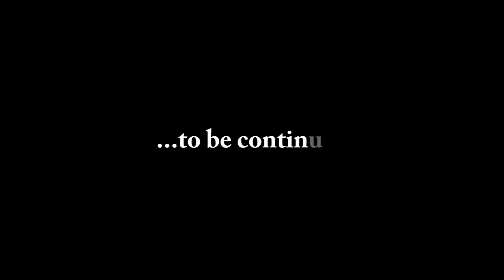Island Lake - Magnetawan River Canoe Loop - part 2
Part 2 of Kevin Callan's attempt to rediscover an old canoe route in central Ontario, north of the Magnetawan River.